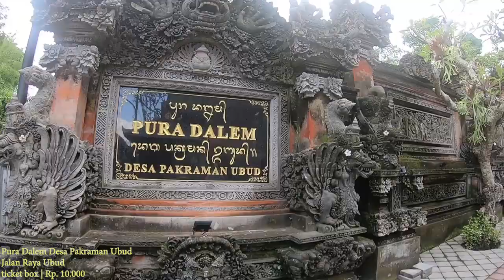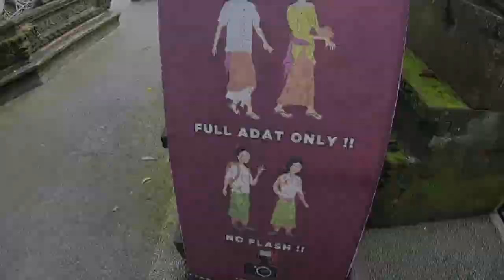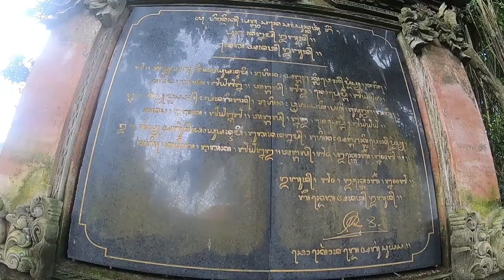PERTUNJUKAN TARI HARGA MURAH NAN INDAH | PURA DALEM UBUD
Halo Pemircess.. Pemirsa Cerdas!
Ubud terkenal dengan keindahan dan keseniannya. Salah satu keseniannya adalah kesenian tari. Tidak lengkap jika berkunjung ke Bali tapi tidak menikmati tarian Bali. Tarian tidak hanya tentang keindahahan, kemolekan dan kecaintikan penarinya, tetapi tarian indonesia juga mempunyai makna pada setiap gerakannya. Kalau kalian ingin menonton tarian Bali dan juga sedikit drama atau fragmen dari cuplikan cerita warisan budaya Bali. Jangan lupa untuk nonton pertunjukan tari yang ada di Pura Dalem Ubud. Dari beberapa tempat pertunjukan tari yang ada di Ubud, Putri Ardhana berpikir bahwa pertunjukan tari yang ada di Pura Dalem Ubud adalah pertunjukan tari yang indah dengan harga termurah dari tempat lainnya. Ayo simak video Putri Ardhana dari awal sampai akhir dan temukan makna dari pertunjukan tari yang ditonton oleh Putri Ardhana. Serta share videonya supaya bermanfaat!
Terima kasih dan selamat menonton, Pemircess!